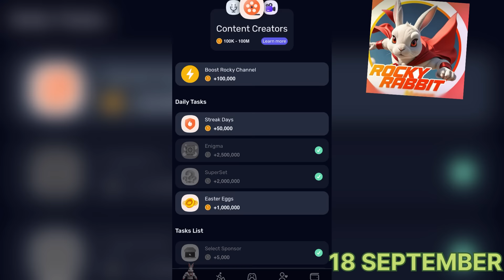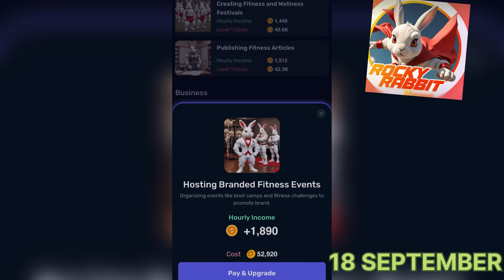Coins wali location ke task ko kaise karna ha rocky game main